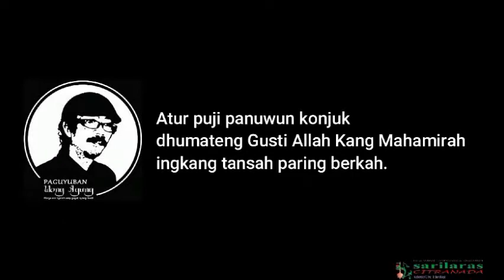PAGELARAN MACAPAT AMBAL WARSA SAYID AMBIYAH LAN SAYID HAMBALI MULUNGAN, DRIYOREJO, GRESIK: WASANA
PAGELARAN MACAPAT AMBAL WARSA SAYID AMBIYAH LAN SAYID HAMBALI DHUSUN MOJOKOPEK, DESA MULUNGAN, KECAMATAN DRIYOREJO, KABUPATEN GRESIK REBO PON MALEM KEMIS WAGE 10 AGUSTUS 2022: WASANA

Rebo Pon malem Kemis Wage 10 Agustus 2022 wonten wewengkon Pasareyan Sayid Ambiyah lan Sayid Hambali Dhusun Mojokopek, Desa Mulungan, Kecamatan Driyorejo, Kabupaten Gresik dipunleksanani kegiyatan ageng kangge mengeti ambal warsa suwargi kekalihipun. Sasampunipun dipunleksanani tahlil akbar kegiyatan dipunlajengaken pagelaran macapat, kanthi Wasana kados inggahan menika.

Nuwun.
Salam seger waras!
Mugi Gusti Allah Kang Mahamirah tansah paring berkah.

Padhepokan Wong Agung
(Warga ora ngarah arep gugat marang Gusti) Singa Keri Surabaya

Jemuwah Pon, 9 September 2022